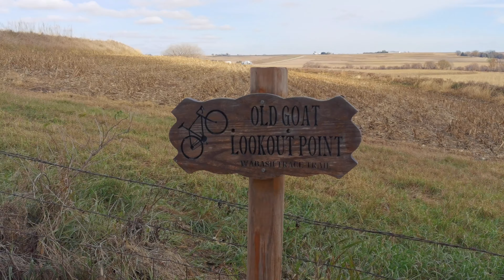Playlist for November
I am taking you on a cycling adventure in November, and we will knit a hat.

All support will be put back into the channel.